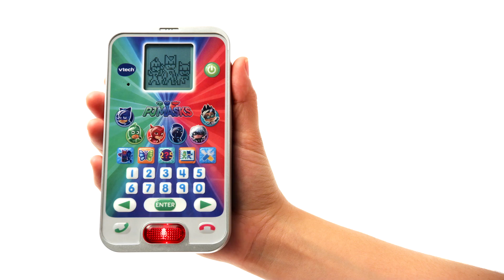PJ Masks Super Learning Phone™ | Demo Video | VTech®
Save the day with the PJ Masks Super Learning Phone™!

With this interactive toy phone, play and chat with Catboy, Gekko and Owlette through educational games, voice-activated conversations and fun voice messages. Call the PJ Masks and answer superhero-related questions, then hear them respond. Practice math skills and more with four interactive learning games. Hear messages from your favorite PJ Masks heroes and villains, and watch animations on the LCD screen. Choose from five different ringtones to customize your phone. It's time to be a hero!

Intended for ages 3-6 years.